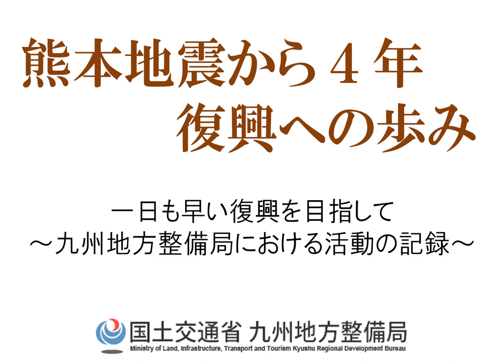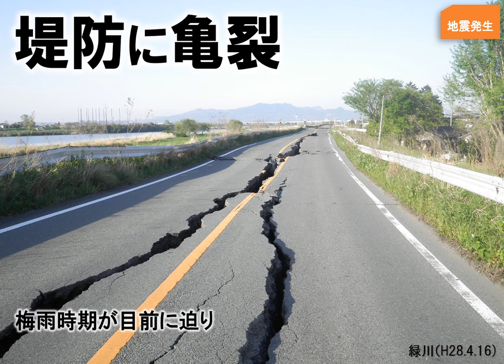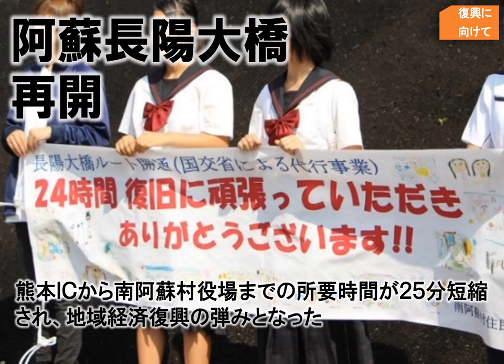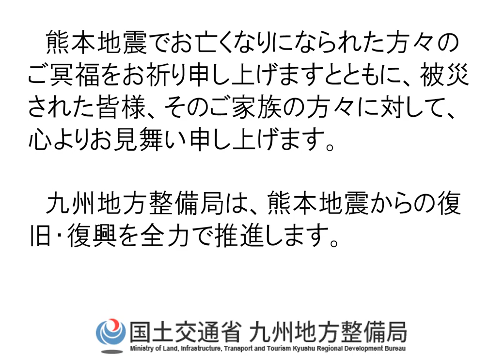熊本地震から４年 復興への歩み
一日も早い復旧復興を目指す、九州地方整備局の活動記録